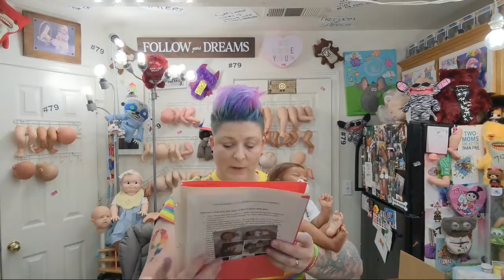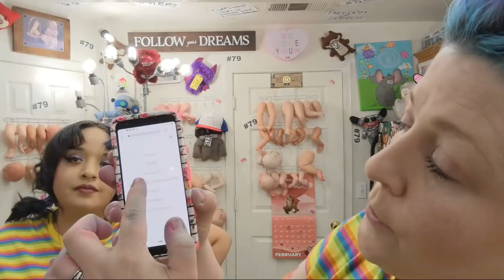Without A Crystal Ball INTERVIEWED ME| Package Opening For Life-life Reborn Baby